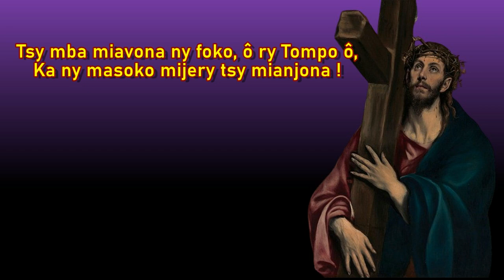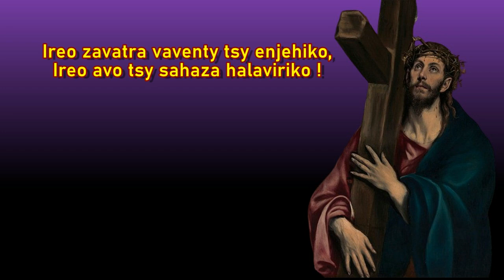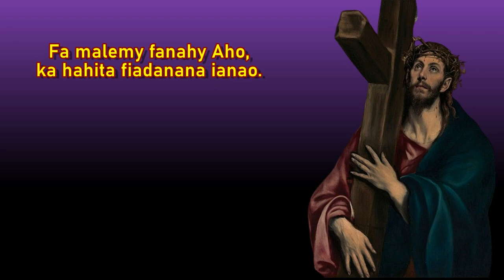Ento ny jiogako, mianara Amiko_Hira Katolika Malagasy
Ento ny jiogako, mianara, mianara amiko,
Fa malemy fanahy aho, ka hahita fiadanana ianao. (Mt. 11, 29)

(Sal. 130)

1 - Tsy mba miavona ny foko, ô ry Tompo ô,
Ka ny masoko mijery tsy mianjona !
Ireo zavatra vaventy tsy enjehiko,
Ireo avo tsy sahaza halaviriko !

2 - Afa-diana ny fanahiko : mamitsaka,
Toy ny zaza afa-po an-tratran-dreniny !
Matokia ny Tomponao, ô ry Jakoba ô,
Hatrizao sy amy taona tsisy fetrany !

3 - Ô ry Ray, Ianao mpiahy ny madinika,
Ô ry Zanaka mpitondra fahafahana !
Ry Fanahy, loharanom-piadanana,
Ny fanahiko no miantsa : Voninahitra !